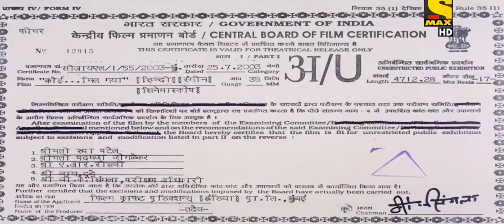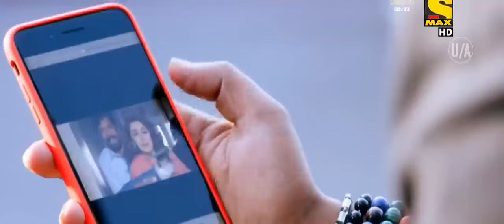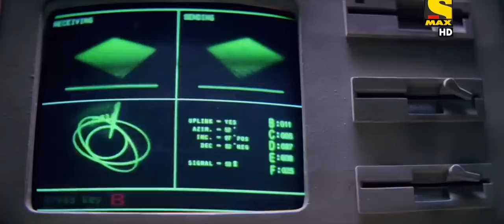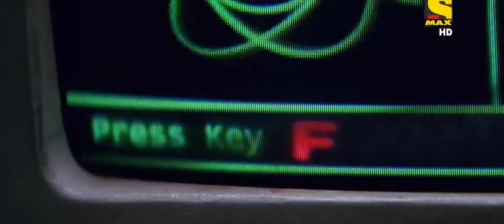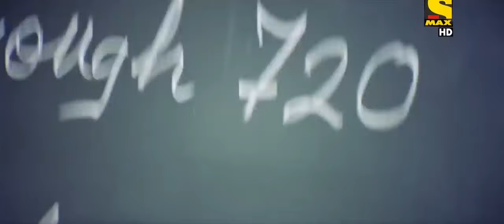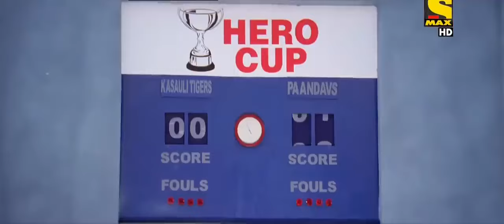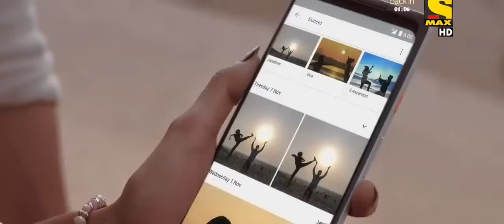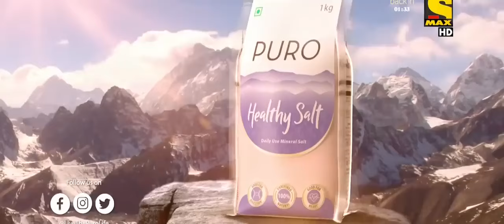koi_mil_gaya_full_movie_🎬(720p) Hrithik Roshan aliens Rohit mehra scientist ka beta bahut romantic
koi_mil_gaya_full_movie_🎬(720p) Hrithik Roshan aliens Rohit mehra scientist ka beta bahut romantic bahut Sundar movie Sandhu hazaar superhit movie channe doctor mehra scientist krrish movies